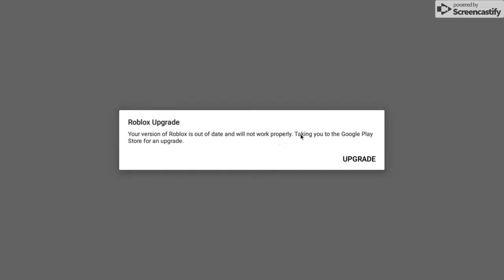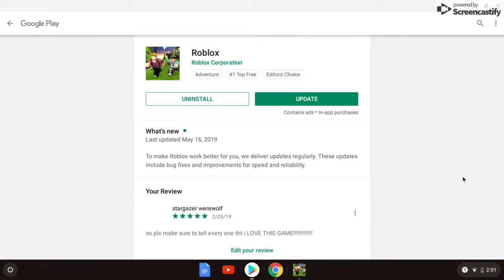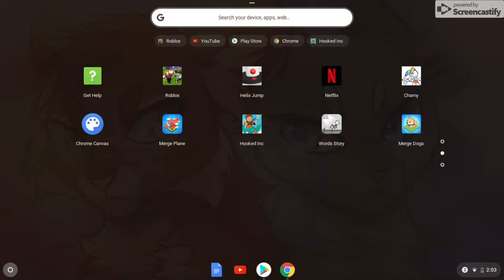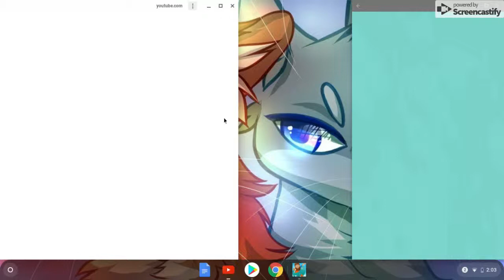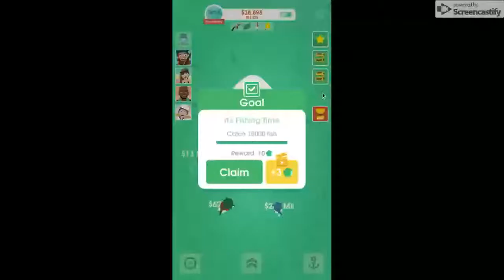playing hooked inc with my little cousin!!!!!!!!!